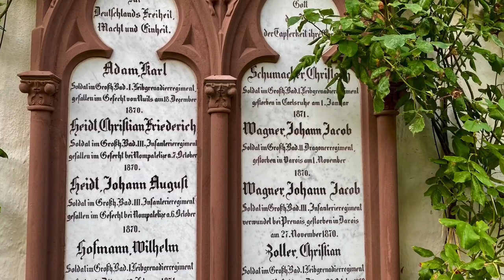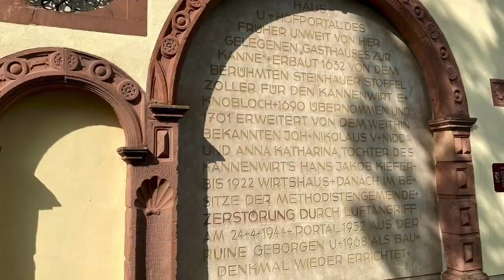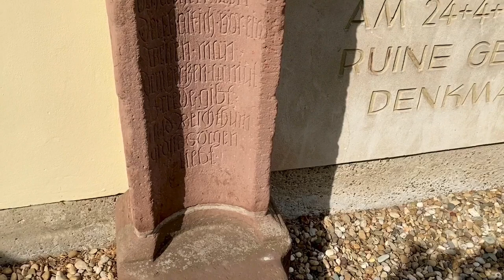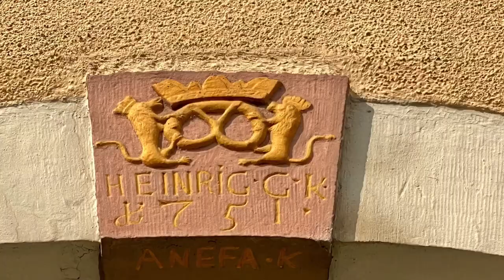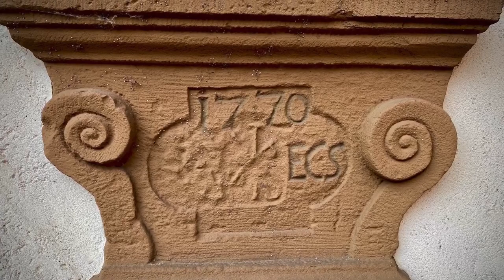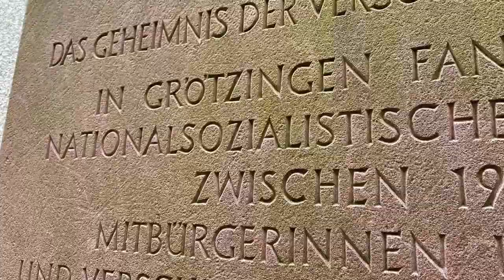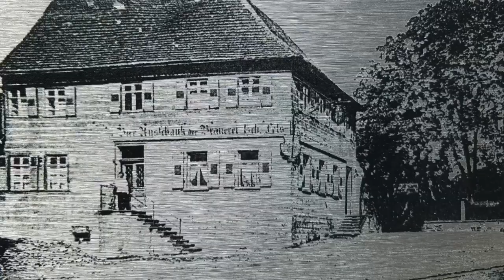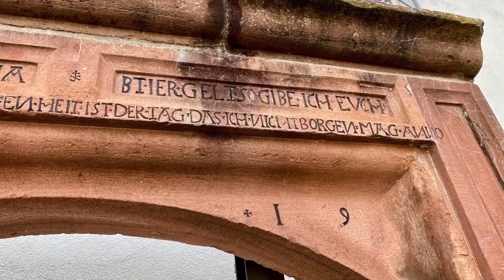Grötzingen, Germany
Ancestral exploration of a town important to my client with the family make of Heydt